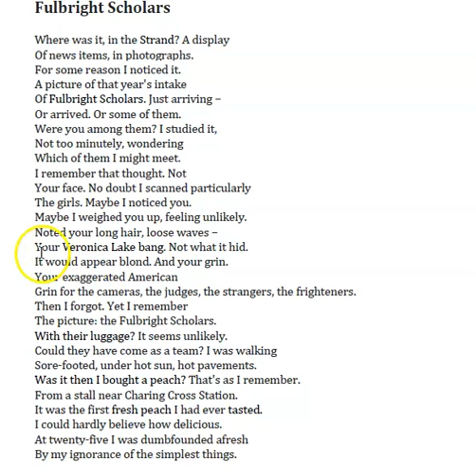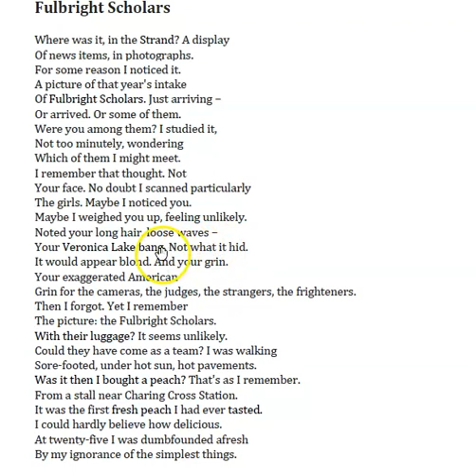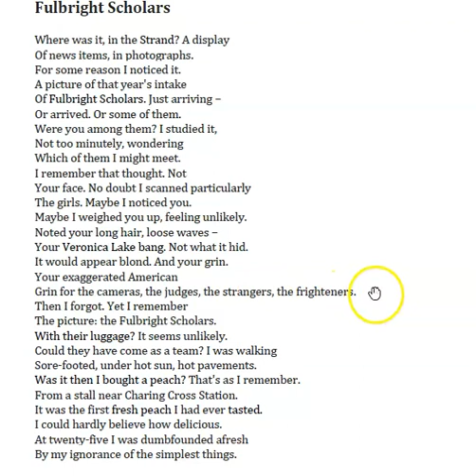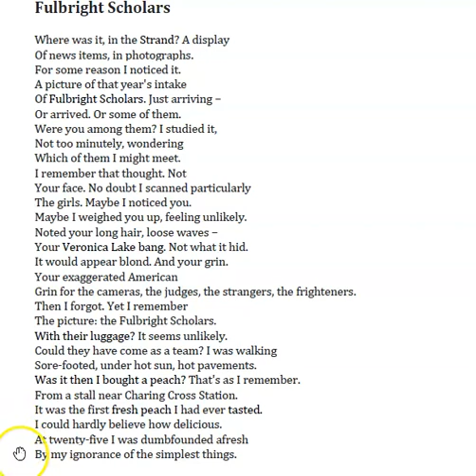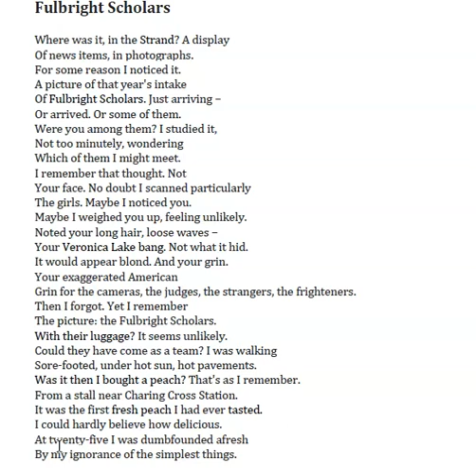Fulbright Scholars by Ted Hughes